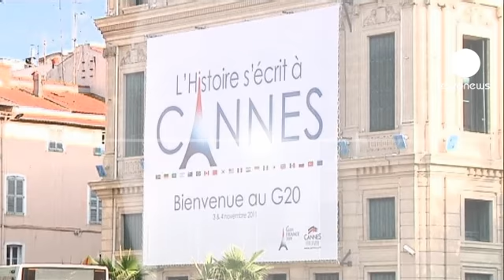Security check for Cannes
The French city of Cannes is preparing to receive the world's most powerful leaders by tightening up security. Leaving nothing to chance, police have scoured the area before the G20 summit gets underway later this week. Everything from sniffer dogs to high-tech gadgets have been used by police looking for any potential threat.